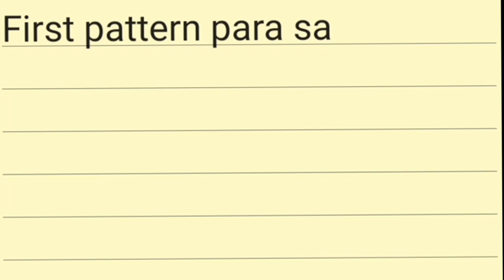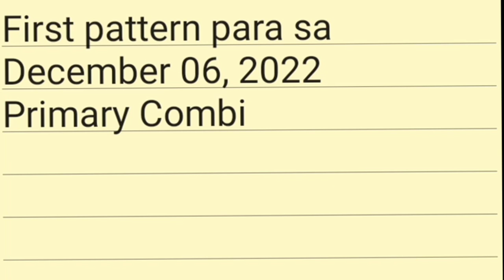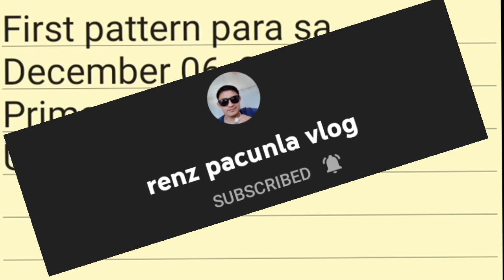PCSO SWERTRES HEARING TODAY